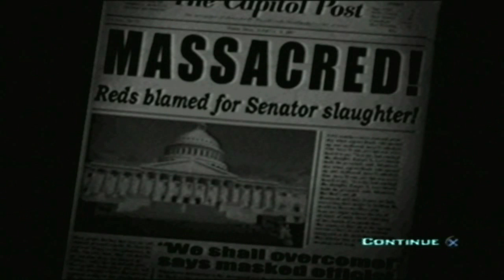Part-023-Derstroy all Humans!-It's time for another Freeze!